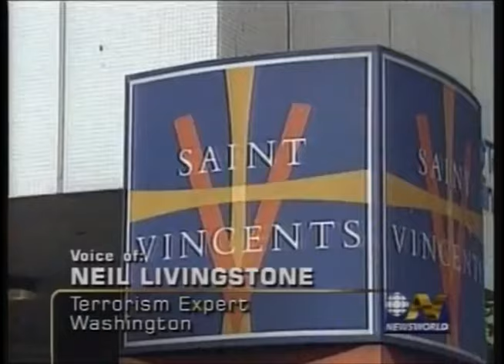CBC 9-11-2001 News Coverage 4:00 PM - 5:00 PM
From The Late Afternoon Of Tuesday September 11th 2001; CBC News Coverage

Hour 8 of continuous coverage